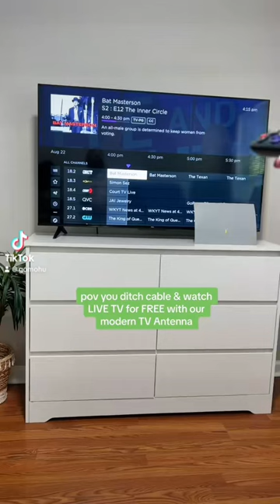POV: you ditch cable and start watching live TV for free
Watch live sports, weather, news and networks like ABC, CBS, NBC, Fox, The CW, PBS and MORE live and for free. Save money by canceling cable and still watch your favorite networks LIVE for free with a Mohu antenna. You don't need internet, cable or subscriptions.

Call if you need help choosing the right antenna: 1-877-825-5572